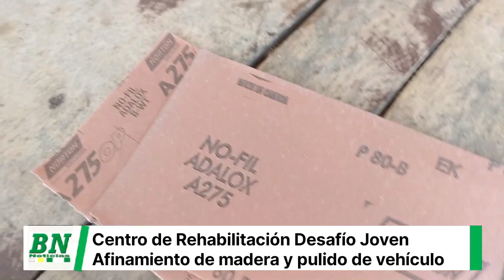Gobernación y empresa Norton Abrasivos brinda talleres a jóvenes del Centro de Rehabilitación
*Gobernación en coordinación con la empresa Norton Abrasivos brinda talleres a jóvenes del Centro de Rehabilitación Desafío Joven Santa Cruz*

_Apoyo. Se está brindando cursos sobre el trabajo de afinamiento de madera, pulido de vehículos y otros._

*Santa Cruz 10 de octubre 2023.-* La Gobernación, a través de la Dirección de Coordinación Social y en coordinación con la empresa Norton Abrasivos, está llevando adelante una serie de talleres a jóvenes del Centro de rehabilitación Desafío joven Santa Cruz.

María del Carmen Ribera, directora de Coordinación Social, resaltó el apoyo del empresariado para ayudar a jóvenes que están cursando una etapa de rehabilitación, con el fin de lograr la reinserción de estos a la sociedad, con preparación adecuada para que puedan conseguir un trabajo en la vida. “Son personas que están luchando por salir de la droga y que necesitan reinsertarse en la sociedad, tener un trabajo digno y eso es justamente lo que el gobernador Luis Fernando Camacho pide, preparar a las personas para que tengan una herramienta de trabajo”, manifestó.
Indicó que en esta oportunidad, se dictó un taller sobre el manejo adecuado del afinamiento del trabajo en madera. “Estamos muy agradecidos con el apoyo de la empresa Norton por estar aquí con nosotros brindando esta ayuda a los jóvenes”, dijo.

A su turno, Carla Soto, en representación de la empresa Norton Abrasivos, subrayó el trabajo de la Gobernación para brindar este tipo de ayuda a un sector de la sociedad que lo necesita.
Señaló que este curso se trató del manejo adecuado para el afinamiento de madera para muebles. “Estamos brindado ayuda de responsabilidad social corporativa con el objetivo de Aportar y contribuir a la sociedad con conocimiento teóricos y prácticos en sus diferentes líneas de productos, desarrollando así un aprendizaje de un oficio para el área de la industria, construcción, automotriz y carpintería para estos centros. Estamos empezando con el curso de afinamiento de madera, basado en el proceso final y fino de muebles o cualquier otro producto de madera. Con esto ellos podrán trabajar en carpintería, aserraderos y barracas, teniendo ya el conocimiento respectivo”, precisó.

Por su parte, César Suárez, responsable de la Primera etapa de rehabilitación del Centro de Rehabilitación Desafío Joven Santa Cruz, agradeció a las autoridades de la Gobernación y de la empresa por el apoyo brindado. “Esto es de gran ayuda, la mayoría de los jóvenes que vienen no han tenido la oportunidad de tener la responsabilidad de desempeñarse en un ambiente laboral y estos es de gran ayuda para ellos. Estamos agradecidos”, dijo.